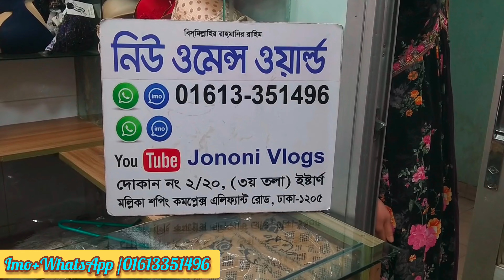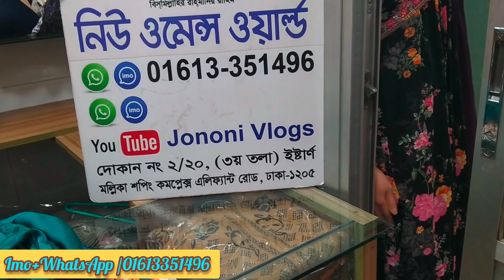অরজিনাল ইন্ডিয়ান 6 পার্টের নাইটি কালেকশন, original Indian 6 part collection price in BD 2024.